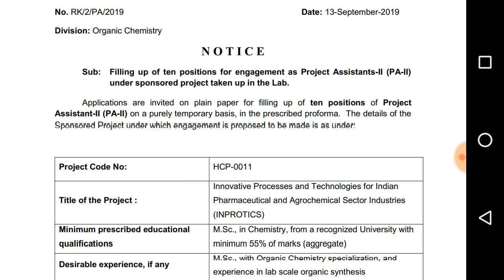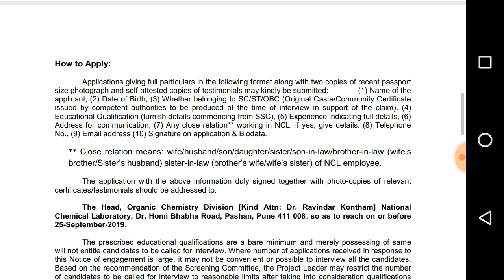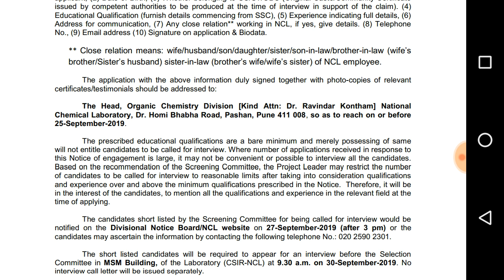CSIR NCL project assistant -II jobs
csir NCL project assistant -II positions in organic chemistry